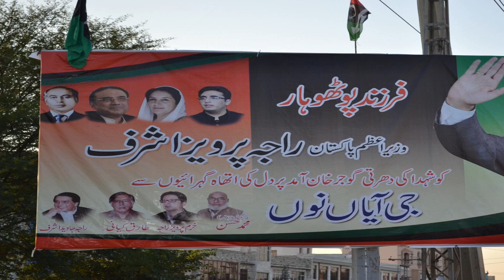Raja Pervaiz Ashraf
Raja Pervaiz Ashraf (Urdu: راجہ پرویز اشرف  &#8206;; born 26 December 1950), is a Pakistani businessman, farmer, and politician who served as 19th prime minister of Pakistan from 22 June 2012 until completing his designated term on 16 March 2013